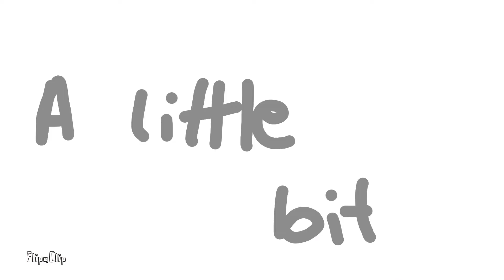Tango seeing perry the platypus (Animation)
This is my first ever Hermitcraft animation and I hope you all like it :)
(And sorry the audio is not so great so you might hear an occasional "pop" sound while wearing headphones :/ )

Source video:
@ 1:36

This animation was made with FlipaClip